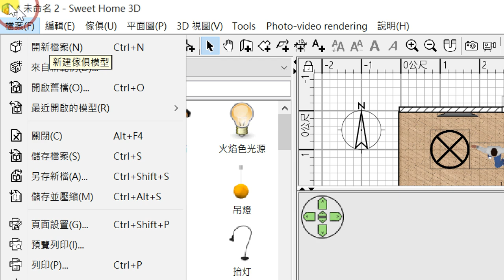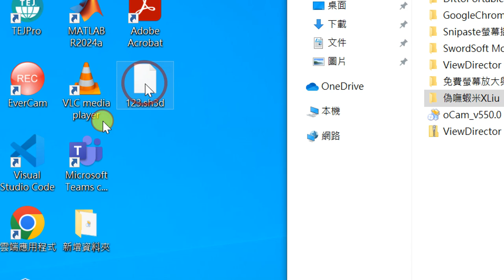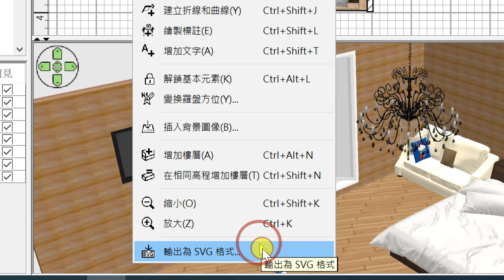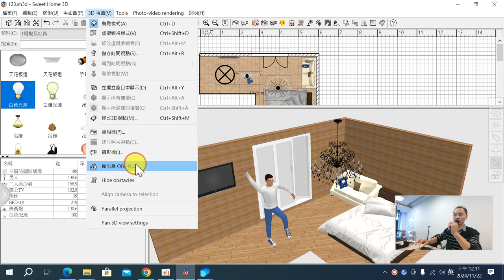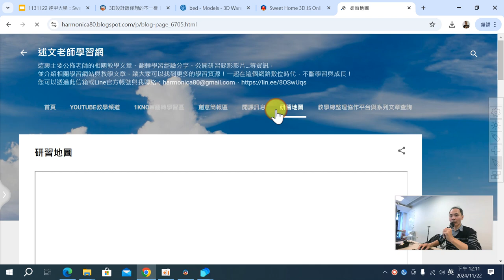12：Sweet Home 3D 專案檔的儲存與如何使用免安裝版開啟、如何將 2D 平面與 3D 模型匯出